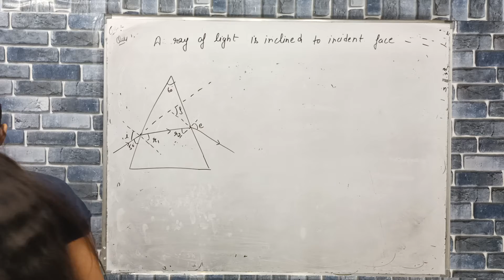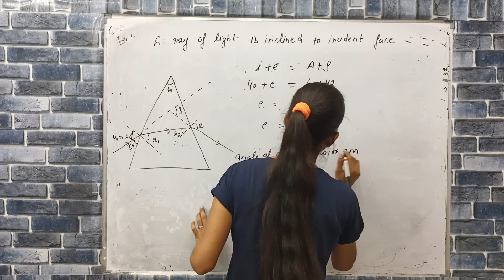a ray of light is inclined to incident face of a prism at an angle of 50° if the angle of prism is